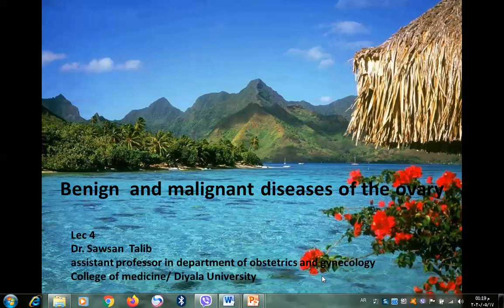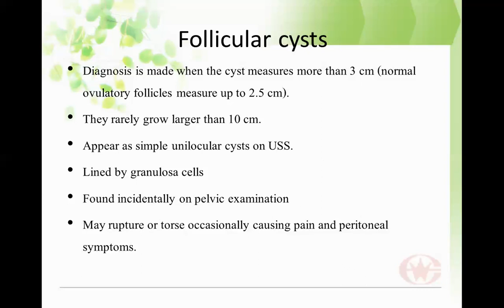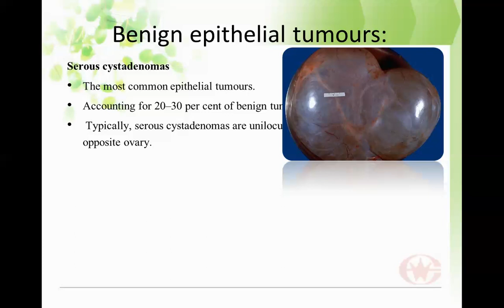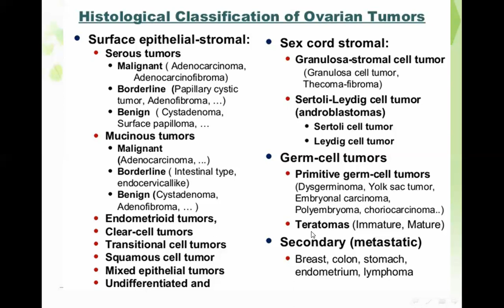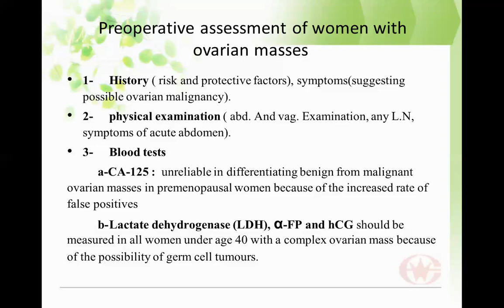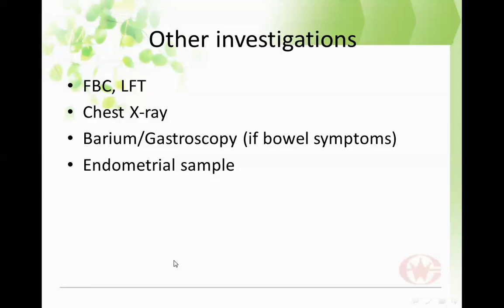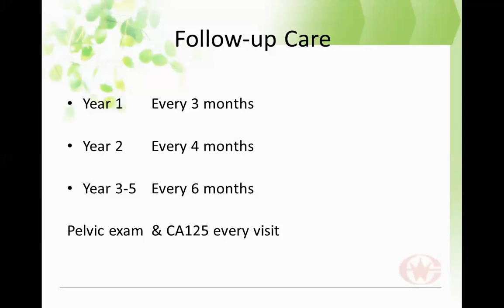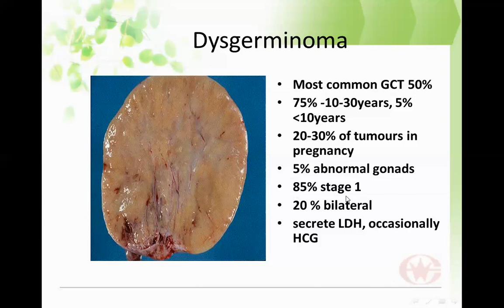Lec 4 benign and malignant ovarian tumor المرحلة الخامسة